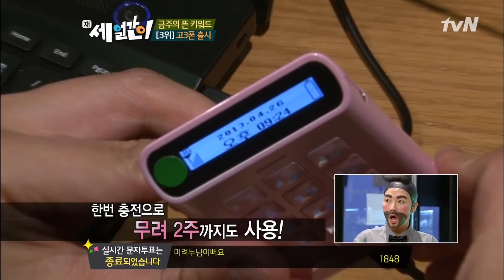통화와 문자만 가능! 고3폰금주의 뜬 키워드 세 얼간이 30화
세 얼간이 30화 금주의 뜬 키워드 고3폰 출시시